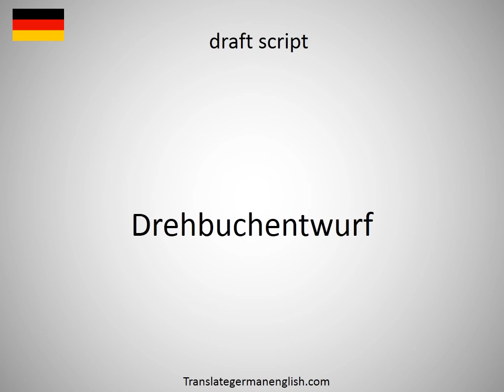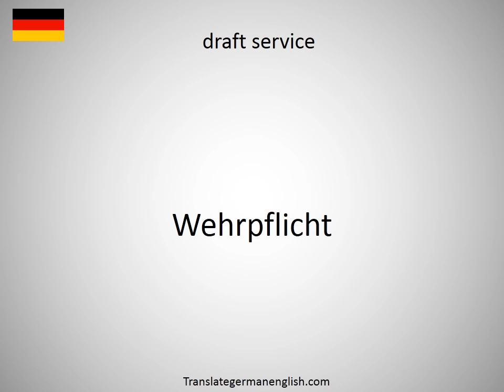How to say draft proposals in German?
How to say draft proposals in German? Learn the pronounciation draft proposals! How to Pronounce draft proposals. Expand your vocabulary, learn German words. Practice German online. Use this free pronunciation guide to practice words at a time. Learn German for free. Thank you for viewing, please like or subscribe! hoe om te sê, si të thuash, እንዴት እንደሚናገር, wie sagt man, comment dire, come dire, como dizer, как сказать, nasıl denir, cómo decir, 怎么说, πώς να το πω, hoe zeg je.